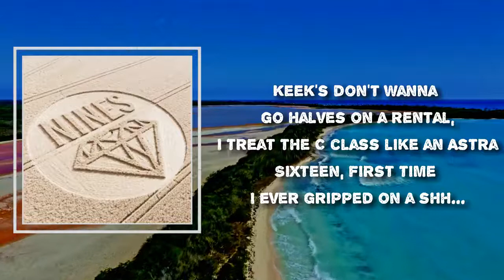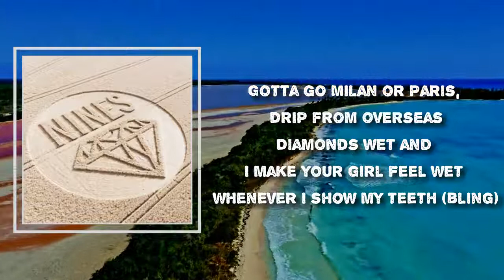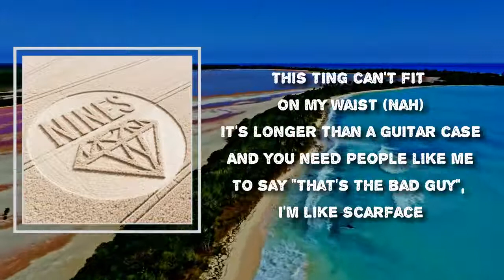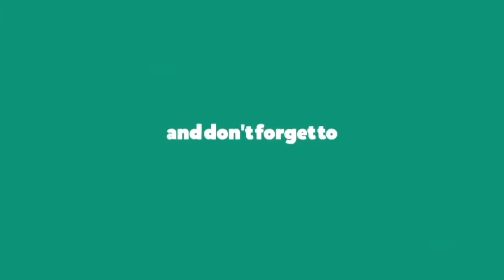Nines - All Stars 2 (Lyrics)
Album:  Crabs In A Bucket

All Stars 2 Lyrics:
Humble but I don't take bad up
Just bagged up and now I'm 'bout to whip up somethin' with my favourite rapper
Got hammers and the gang's united, still got gunners in my team like Xhaka
Just know the machine's got by and the hunting knife's got claws like Santa
Uptown for some cheese and pasta
Keek's don't wanna go halves on a rental, I treat the C class like an Astra
Sixteen, first time I ever gripped on a shh...
Let me change the topic
Still get 'round where, let me switch my crip and just change my top quick
Cover up goods so the camera's don't recognise me
Like my phone when I'm tryna unlock it
Interview room, don't panic, I keep my cool, Jordan
Next whip that I buy gon' be push to start, I ain't gonna need keys, Morgan
This one's for all of my teachers and anyone else that doubted
Used to bang out Loyal to the Soil in school, now look, I'm on Nina' album
All the wass on the phone sounds good but man better keep the same energy
I told man it don't make us cool cah we got the same enemies
The less friends, the better b, cats phoning cah we got better B
Told her "After I nut, you better leave"
The woman crush wanna have sex with me (Ayy, yeah)

I could pebble a thousand rocks per hour
Made a mess on the kitchen counter
Left the waps in the dressing room
Always got thugs around us (They know)
Versace gown on the wing
Double wrap my mash and cling
Talkin' loose on the phone to bae
I'll be more than pissed if the gloves walk in
Before the label hit me, I got my first advance on the streets (They know)
Can't reason with bro, he ain't hear none of that chat
AIn't givin' them a chance to speak
Two bricks in her crib
Said she ain't done this shit for no one apart from me
All of them late night M-way trips
Do it in Stussy, sixty-three
They don't sell this in London
Gotta go Milan or Paris, drip from overseas
Diamonds wet and I make your girl feel wet whenever I show my teeth (Bling)

This ting can't fit on my waist (Nah)
It's longer than a guitar case
And you need people like me
To say "That's the bad guy", I'm like Scarface
Got so much B in the room
Any noise outside and my heart race
And they never thought I would make it
I'm like a flower that grew in a dark place
I'm the last person they thought would blow
Overseas, still runnin' the ends
Mum's talking about them...
Only if she knew it was her son and his friends
Bummy niggas rappin' 'bout Z's still
Them times we were tryna make a next meal
Told my nigga Clavish to calm down
Cah he'll run in your house like a treadmill

Still real on thirty-six (Woo)
And trap, yeah, I did
Yeah, I done it
Had shots ringin' off the trapline
Run up in the bando, collect the pack's, mine
I think I saw me the sweetest one
Hair and nails fleek with a bubble bum (Uh)
I fuck her deep, make her double cum (Sexy)
Now she's tellin' her friends I'm the number one
Hold up, just pause (Uh)
Had man's gyal on all fours
Gang did tours, now tour
Still Pop Smoke, Dior
Waps I've copped, galore
I be over there, I spray for sure (I spray)
Offshore, packs fly, one call
They pictured I, now I ball (Trap)

Inna my pockets, the rocket (Rocket)
And I don't go get it cah I got it
Went out sellin' crack, all these niggas, they would gossip (Grease)
Miss his head twice, I shot him in his stomach (Grra)
Nowadays, niggas ain't gangster
I'll electrify your chick like blanca
All they want to hear is banter (To hear is banter)
Christmas time is here, I'm Santa (Santa)
Got the presents wrapped up, come and share the glamour
Got this beat here wrapped up, come and hear the banger (Banger)
Had the opps drinking, they're sniffing Montana (Grease)
Twenty inch rims on my Bimmer, zimmer
Turbo button for the thriller, nigga
All star chain cah I'm a winner (Bling)
Automatic gun fire, lick a driller

Come on
Ice City boy run the CSB part of it
Free the team